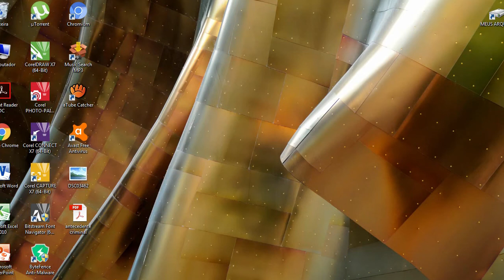Como CLAREAR a tela do seu NOTEBOOK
Aprenda a Clarear a tela do seu NoteBook de forma simples e rápida.

APRENDA A FAZER LINDAS FOTOS, MELHORES LUGARES, MELHORES EQUIPAMENTOS ENTRE OUTRAS COISAS. FIQUE FERA, ACESSE O LINK ABAIXO

Contribua financeiramente com o Canal FUTRICA TUBE:
APOIE OS CRIADORES DE CONTEÚDO DO YOUTUBE
Qualquer valor será muito bem vindo, você pode contribuir a partir de R$1,00 por mês

Me siga no Instagram: claudneycesar